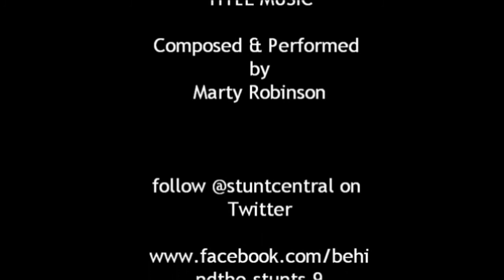Behind The Stunts S2 EP14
A feature on Gary Davis, a look at a fashion shoot with a difference from the 2007 Taurus World Stunt Awards and our classic sequence is from 'Against All Odds'